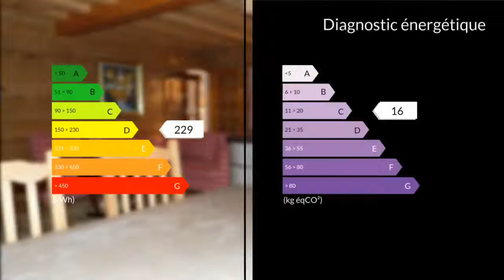A vendre - Appartement - Pra Loup (04400) - 4 pièces - 100m²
Au coeur de la station dans une petite copropriété idéalement positionnée entre le front de piste (100m) et la galerie commerciale (50m), superbe appartement type T4 , composé d'un séjour avec une cuisine américaine entièrement équipée, trois chambres avec leur propre salle d'eau et wc.Etat proche du neuf.N'HÉSITEZ PAS A ME CONTACTER : 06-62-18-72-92 - Pierre TURRELE-mail : Agent commercial indépendant du réseau national clairimmo Maxihome N° RSAC